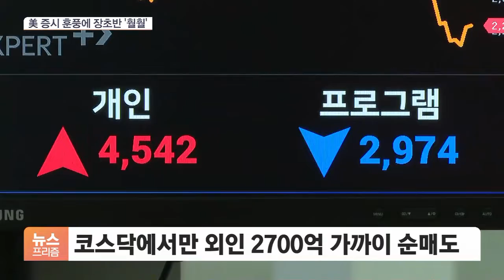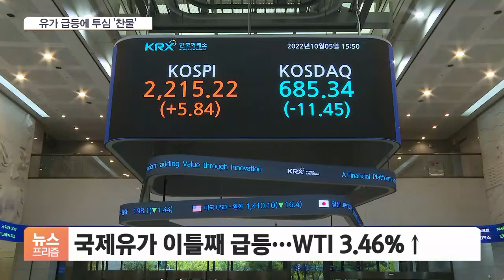유가 공포 겹치며 힘달린 증시…용두사미로 마감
[앵커]

오늘(5일) 증시는 기세 좋게 시작했지만, 끝까지 활짝 웃지는 못했습니다.

여전한 긴축 우려에 국제유가 공포까지 겹치면서 투자심리가 곧바로 무너져 내렸습니다.

안지혜 기자, 장 초반 분위기가 끝까지 못 갔다고요?

[기자]

오늘 국내 증시는 간밤 뉴욕증시 훈풍에 힘입어 힘차게 출발했습니다.